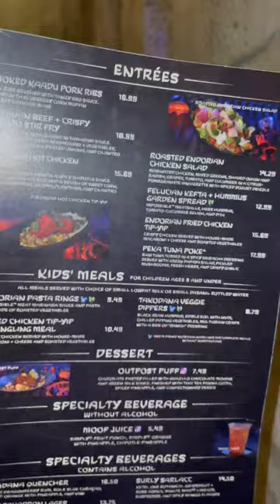Docking Bay 7 Ronto Wrap!!